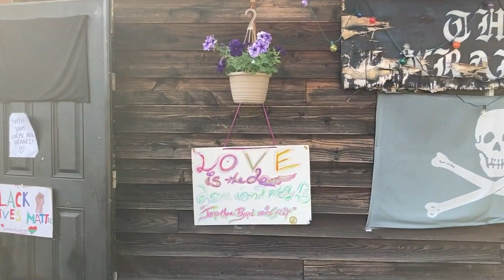Jonathan Byrd and the Pickup Cowboys - Blue Skies Music Festival 2021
From the outside stage at the Kraken bar in White Cross, North Carolina, it's Jonathan Byrd and the Pickup Cowboys, singing Jonathan Byrd's literary, outside songs that are easy campfire singalong favourites.

Music and love of the community it creates are what make Jonathan Byrd tick. Guitar flatpicking and spiritual songwriting are what he's peddling, modern songs in the old time style - musically intense, lyrically cut down to the bone, and with no bullshit.

Joined by the Pickup Cowboys - Johnny Waken on guitar and mandolin, and Austin McCall on drums - this Blue Skies 3-song set starts with "I Was an Oaktree" from Jonathan's 2011 album "Cackalack", second is "Poor Johnny" from his 2014 album "You Can't Outrun the Radio", and the set finishes with "When the Well Runs Dry" from his most recent album, 2018's "Jonathan Byrd and the Pickup Cowboys."

With roots in Carolina that go back 7 generations, Byrd, a preacher's kid was a lost soul going nowhere after high school. After four years in the Navy, Byrd tried the rock band thing until he discovered old time music and was mesmerized. It changed his life.

Byrd's journey since has produced seven albums and landed him at the Kraken bar for a regular Wednesday evening gig, streamed live on twitch TV.

ABOUT BLUE SKIES
Blue Skies Music and Cultural Festival has been a happening, in the woods, for 48 years, on a beautiful natural amphitheatre in the Lanark Highlands. During COVID times the festival has not been on site but online. Why? The Blue Skies community of volunteers decided to support musicians, for whom live concerts have been closed.